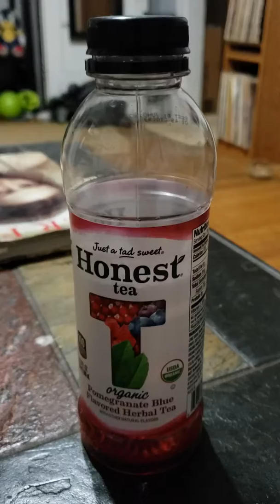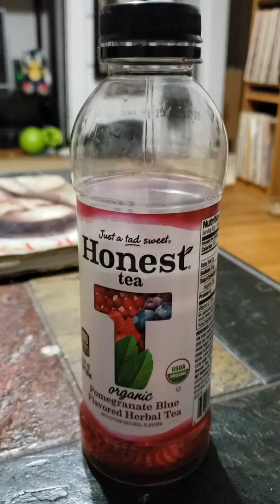Short Video with Update!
A short video with upcoming videos that WILL NOT involve Dissidia Final Fantasy Opera Omnia Global for the remainder of 2019, including a long term project I'm starting on (I have NO idea when I'll be done with that one).

LadyWolvie82

wolvietheirishrugrat